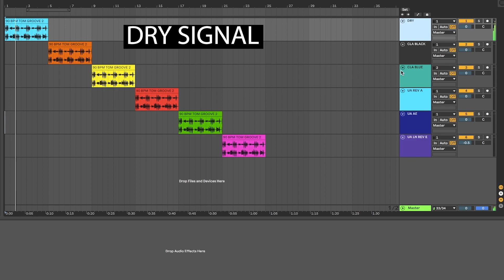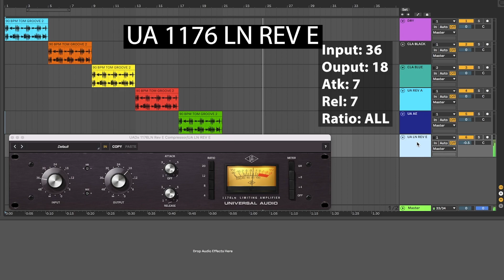1176 Drum Shootout - WAVES vs UNIVERSAL AUDIO SPARK - NO TALKING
Testing a drum loop on 5 different 1176 compressor plugins.

Waves CLA 76 - Black and Blue versions
Universal Audio Spark 1176 - REV A, AE, and LN REV E

All compressors have the same settings except output is boosted on the AE because it had a low output level compared to the others.

This drum loop is from my Birdpack 3 sample pack.